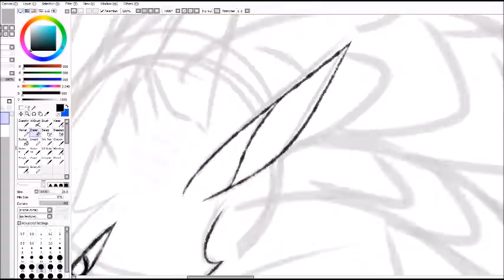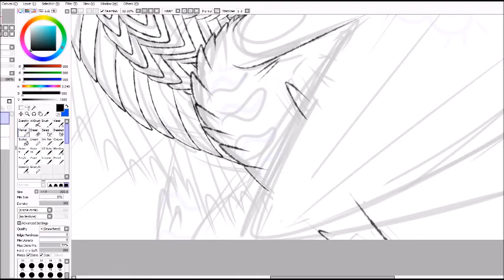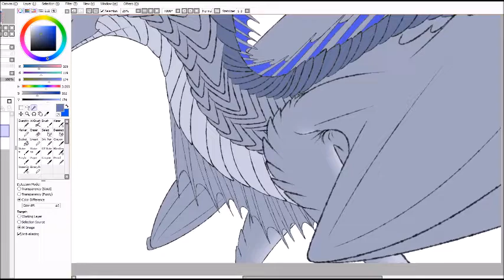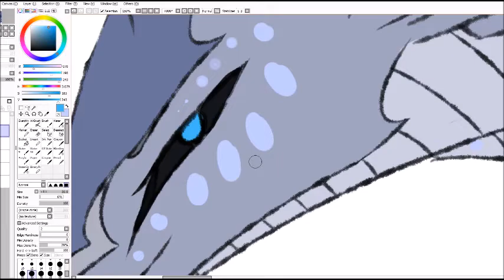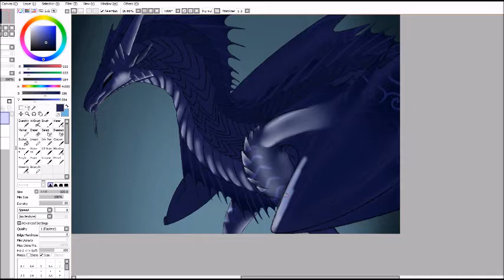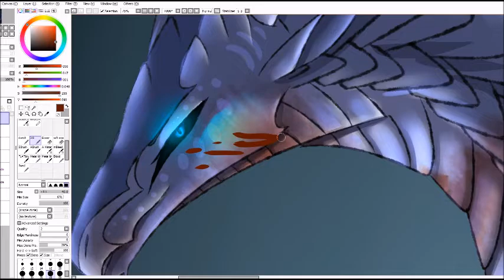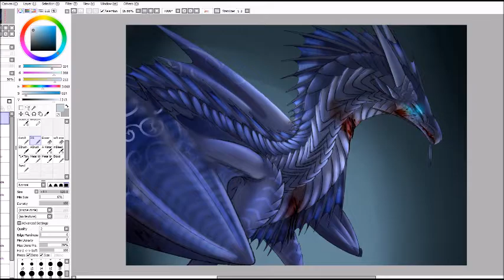Wings of Fire - Here is Our First Animus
Art: Snowleoaprd-draws aka Emerald-Seawing WoF
Wings of Fire: Tui T. Sutherland